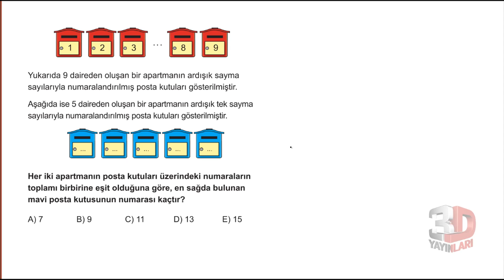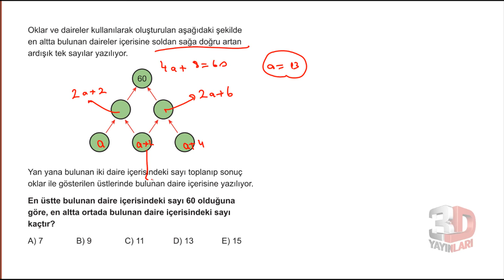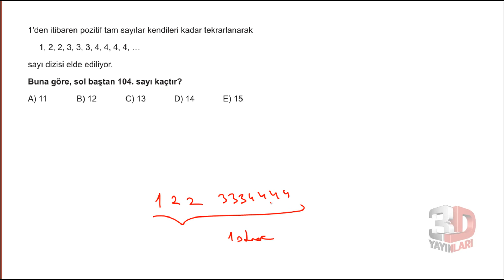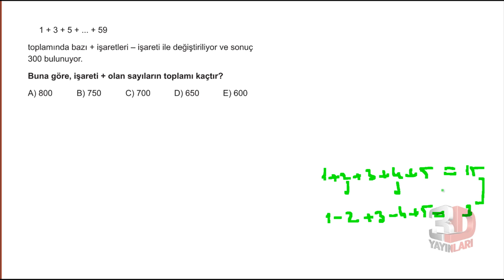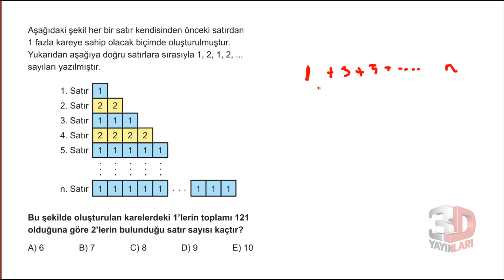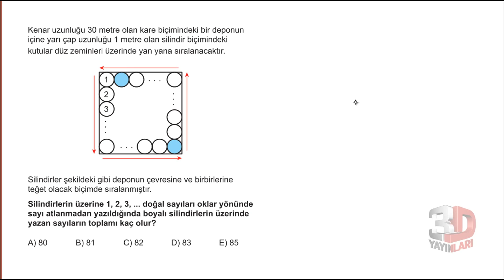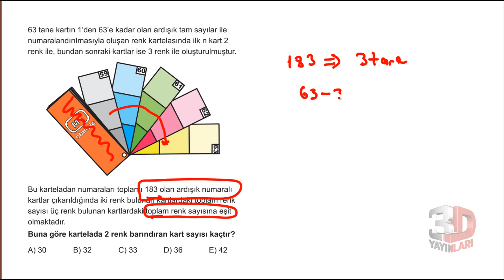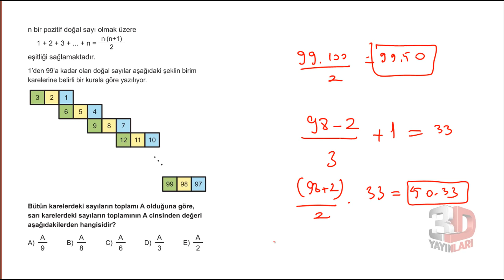TYT Matematik Soru Bankası Bölüm 01 Test 08 Soru Çözümleri